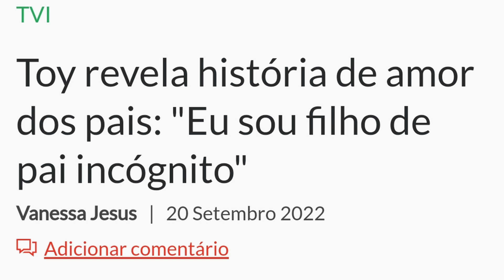CONFISSÕES: Descobrimos de onde vem o romantismo de Toy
Goucha e Toy frente a frente. Confissões de Toy. Veja aqui